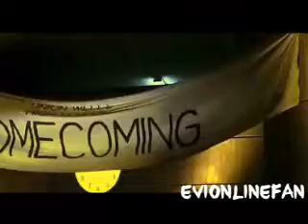Crashed (Heroes) (Unfinished)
So this is one of my first ever Heroes vids, and I gotta tell you, it was a pain. The video is unfortunately unfinished, just because I didn't have more imagination. But I hope you like it anyway.